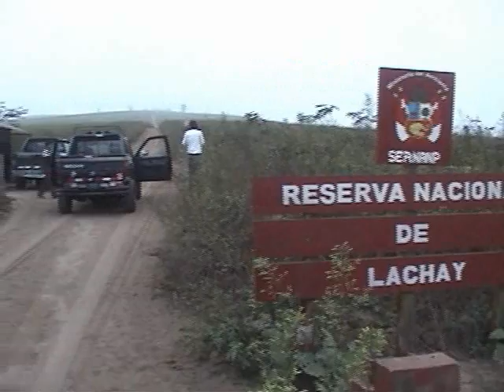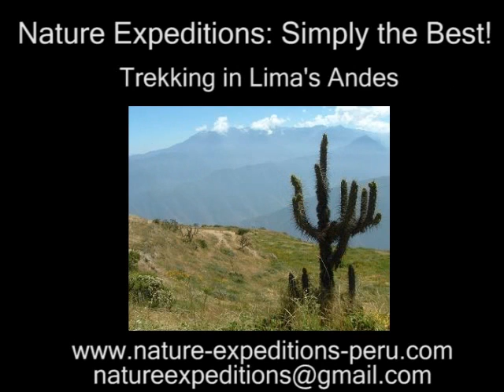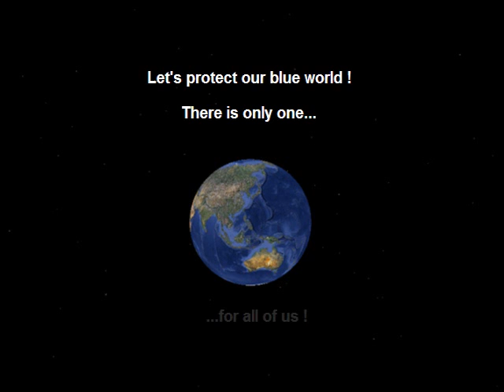Birding in the Lomas de Lachay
Birding in Peru: The Lomas de Lachay, being located about 100 kilometers north of Lima, Peru are a very special bird habitat.
It is a fog-oasis being surrounded by coastal desert, and home to 55 bird species. This video shows explains the habitats ecology and shows the most common bird species to be observed when traveling with Nature Expeditions to the Lomas de Lachay for birding.